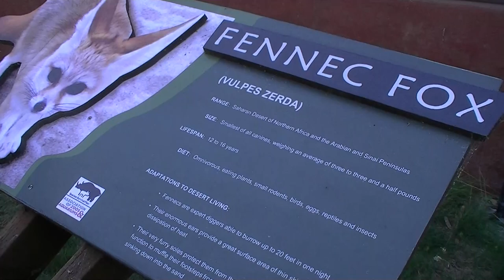Six Flags Discovery Kingdom (30Jun2012; #00020)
A summer day at Six Flags Discovery Kingdom in Vallejo, California USA.